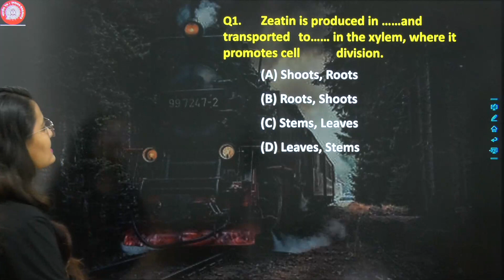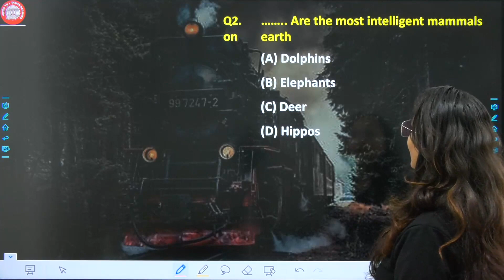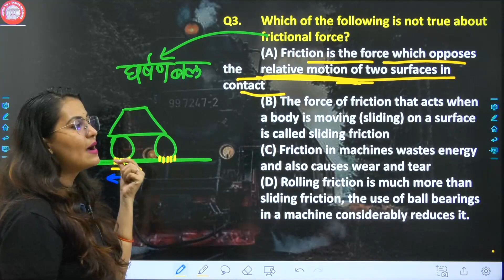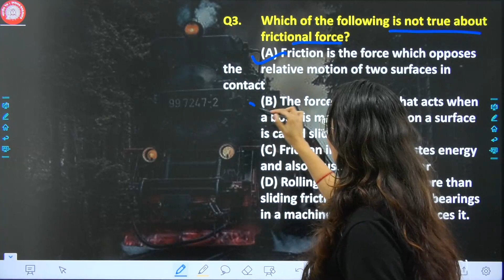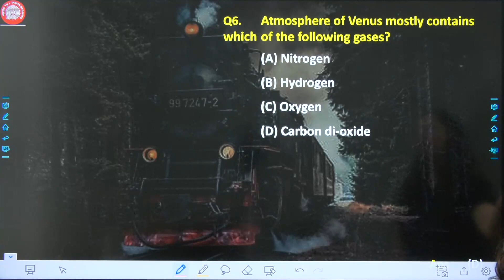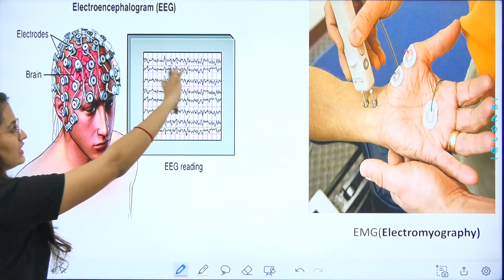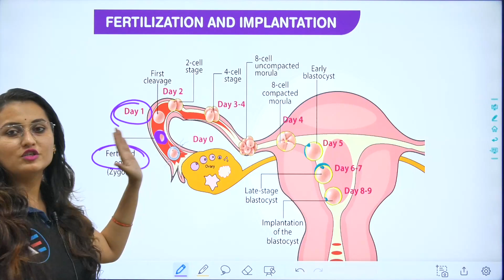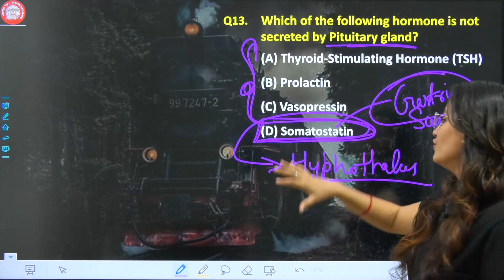Railway NTPC Science | Previous Year Science Question Discussion 04 By Deepali Mam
In this video, Deepali Mam explains Railway NTPC Previous Year Question Solutions. This Questions and Solution is very useful in RRB, RRB NTPC, RRB CBT, RRB Group D, Railway Exams, SSC, UPSC, and other Government Job Exams.

Jai Hind..!!